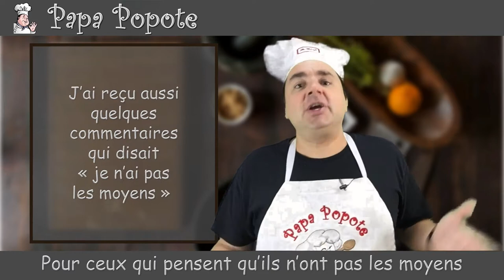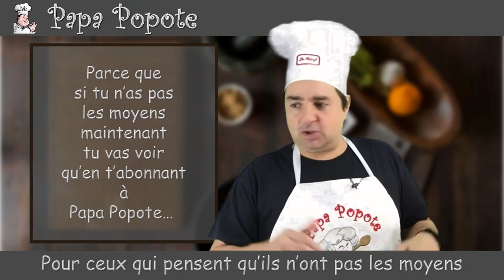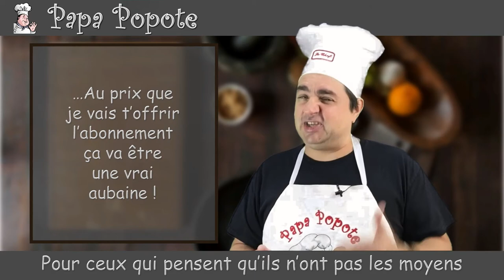Circulaire - Je n'ai pas les moyens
Salut toi 🤗! J'espère que tu vas bien ! C'est déjà samedi !

Écoute le sondage va bien et les résultats sont positif 🥰
Je te remercie énormément pour ton soutien.

J'espère que cette vidéo réponds à ton questionnement ?

Répond en commentaire si ma vidéo réponds bien à cette question, ça serait super gentil

Passe une belle journée une bonne semaine, et je t'envoie un beau Bisou de Papa Popote 😘